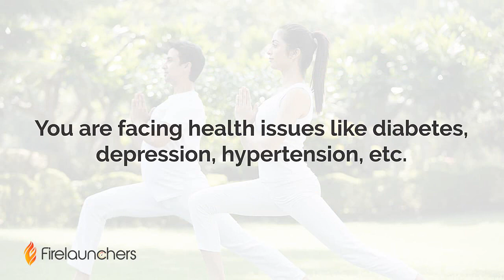Customer Video - FE Demo